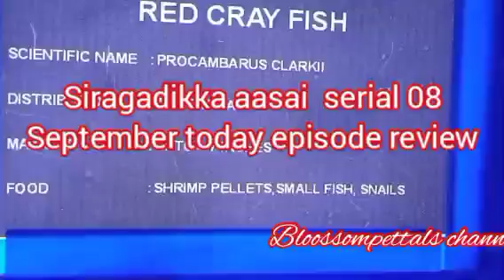முத்து மீனாவை பார்த்து ஒளிந்து கொள்ளும் ரோகிணி||SA Review||08 September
முத்து மீனாவை பார்த்து ஒளிந்து கொள்ளும் ரோகிணி.